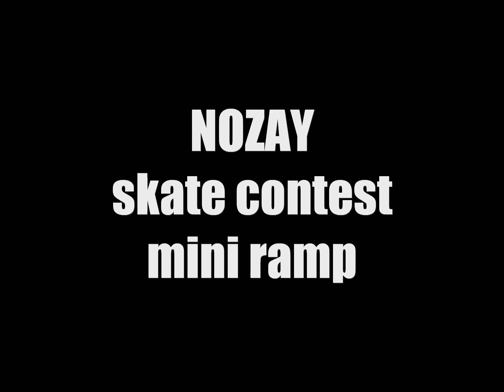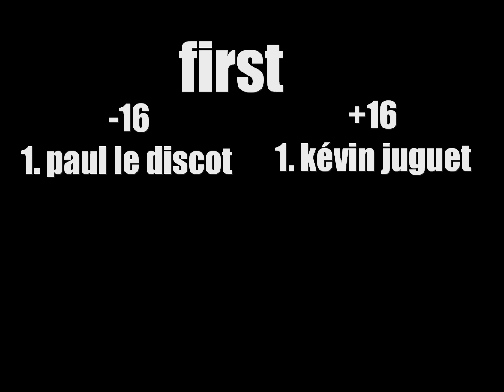skate contest NOZAY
vidéo de skateboard , contest NOZAY paul le discot Édouard fontaine kévin ...